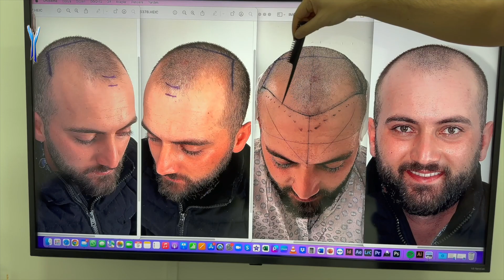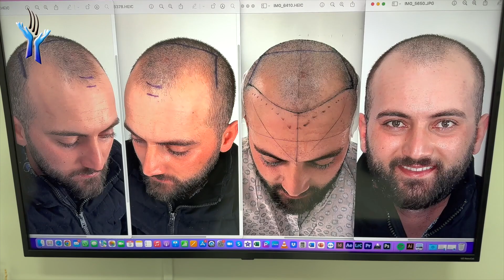Saç Ekimiyle 2 Yıl Sonrasında Harika Değişim | Wonderful Change After 2 Years With Hair Transplant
Saç ekimi hakkında Detaylı bilgilendirme için ☎️ numarama WhatsApp tan Başınızın önden, üstten, yanlarını ve arkasını görebileceğim fotoğraflarınızı gönderebilirsiniz.
  Sonrasında Kaç Greft ekebiliriz? Ne kadar ücreti olur? Neler yapmanız gerekiyor? detaylar hakkında konuşalım.

  Umarım beğeneceğiniz bir video olmuştur. Şimdiden iyi seyirler

saç ekimi, saç ekimi sonrası, saç ekimi öncesi ve sonrası, saç ekimi aşamaları, saç ekimi anestezi